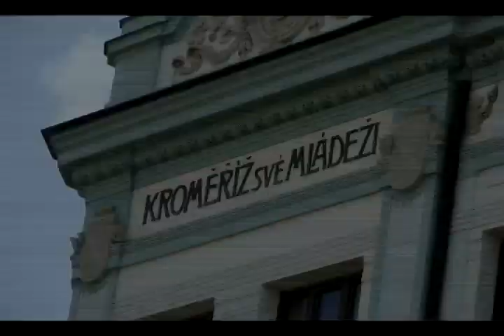Farewell video - 9.B 2010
This is farewell video of class 9.B from secondary school Komeského náměstí, Kroměříž. We'd like to thanks our teacher for four years spended there